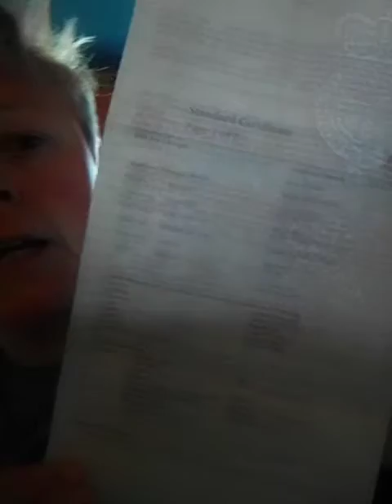The whole truth nothing but the truth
A break down of why systematic abuse has made me have a "'break down '' .
I believe I was profiled and targeted in 2016 making my way home after a unity march .
My personal beliefs along with much of London's were abused by noting such irrelevant horse mannure in such a conniving sadistic way .
Abuse of someone under the influence is the facts.
Social agenda manipulation is a factor.
Hate crime their part is real.

Am I a victim of some facilitated enabled hate ?
Yes people in this social context have been soul destroying and it needs to stop.